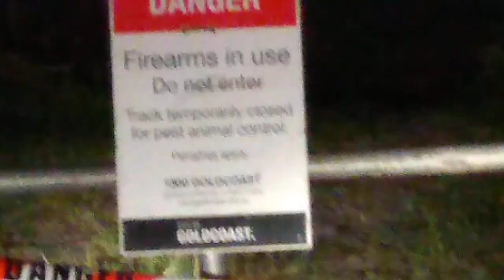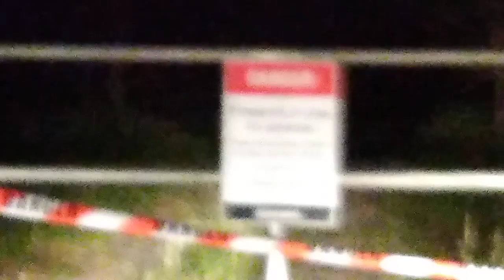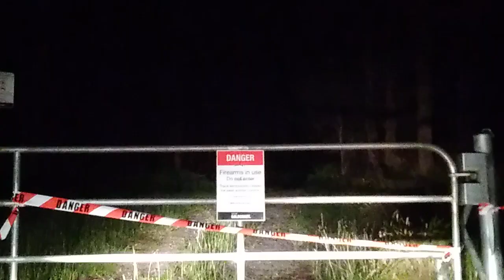Numinbah Valley Yowie Bigfoot Sightings Reports Research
Just doing some research on the area where a Yowie Bigfoot was last seen crossing Nerang Murwillumbah Rd August 2018 5 mins down the the Rd from Natural Bridge. Wow check this out never seen this sign before, tracked closed due to live firing.

Hey Guys, If you have seen a Yowie or Bigfoot, I would really like to hear from you. Or maybe a friend has told you a story of there experience With a Yowie or Bigfoot.

Also guys, this might not sound very nice, but if you, have had any animals or pets mysteriously go missing i would also like to hear from you.

Cheers Guys Yowie Chaser.

Please Contact Yowie Chaser or information will be kept anonymous.

1. You Can Message Me Here.
2. Facebook Page Yowie Chaser
3. Youtube Channel Yowie Chaser

Any information is good.

My new Yowie Chaser Forum...